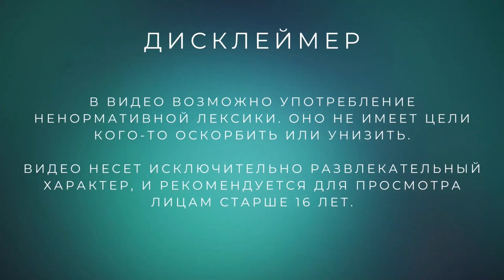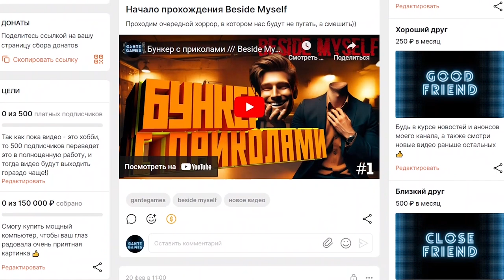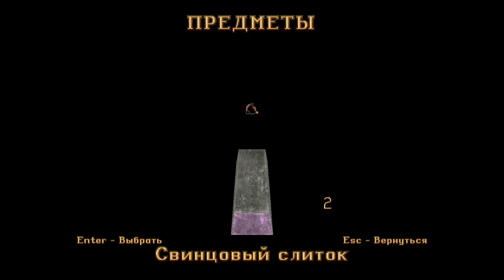[RG] Золотая Лара /// Tomb Raider I Remastered #7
Добьем тот уровень! Все оказалось проще, чем я думал изначально. Находим разные секреты, оружие и новые механики.

Смотри прохождение Tomb Raider Remastered I на русском языке прямо сейчас!

«Сыграйте в оригинальные три приключения Tomb Raider: впервые сыграйте в полную версию игры со всеми расширениями и секретными уровнями на современных платформах в этой полной коллекции..

Разгадайте древние тайны: Откройте для себя сокровища древнего мира, решая головоломки и разгадывая тайны, затерянные под воздействием времени..

Путешествие по миру: Следуйте за Ларой Крофт по всему миру и сразитесь со смертельными врагами и опасными мифами..»